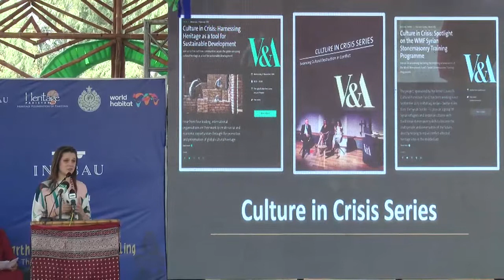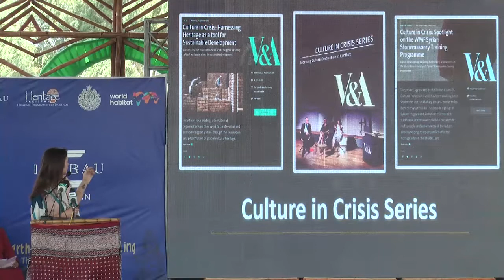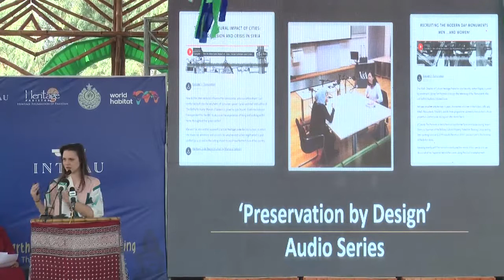Vernon Rapley & Laura Jones presentation at INTBAU Conference